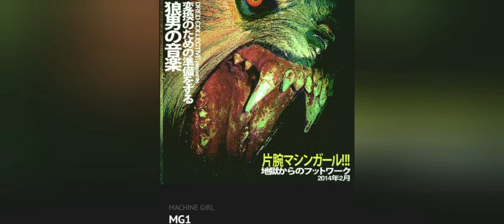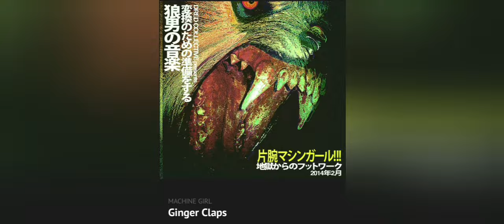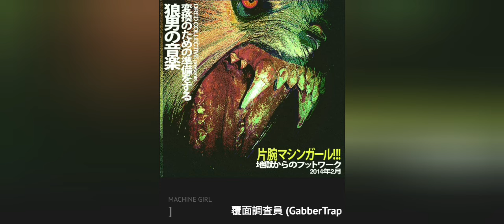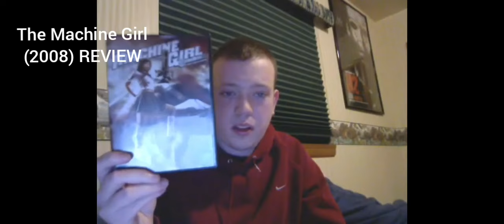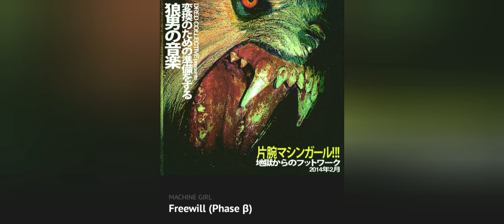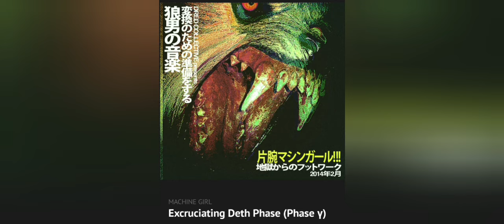Every sample of WLFGRL by Machine Girl (2014)